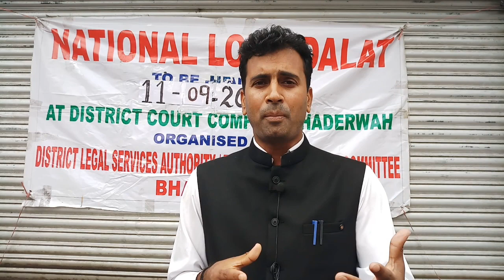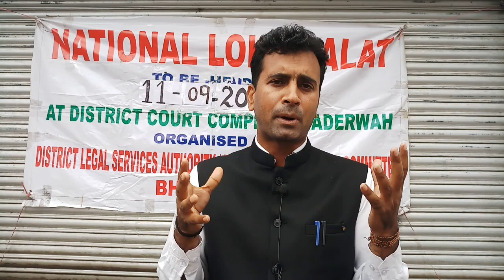Adv Mohd Majid Malik speaking to media about importance of Lok Adalat